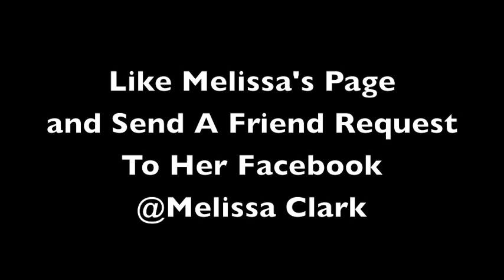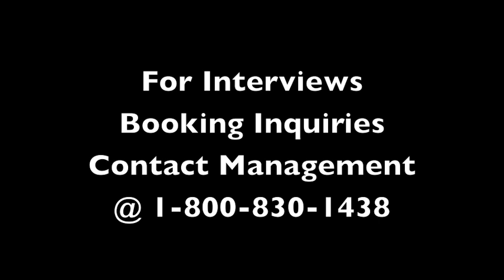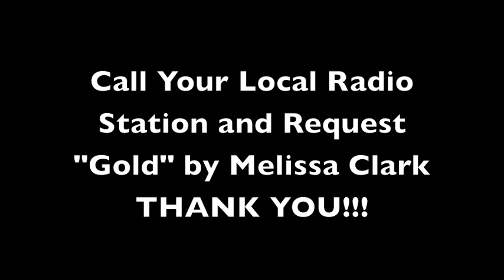Melissa Clark "Gold" 2014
"Gold" Written by Melissa Clark and K'Jon
Produced by K'Jon and Duce